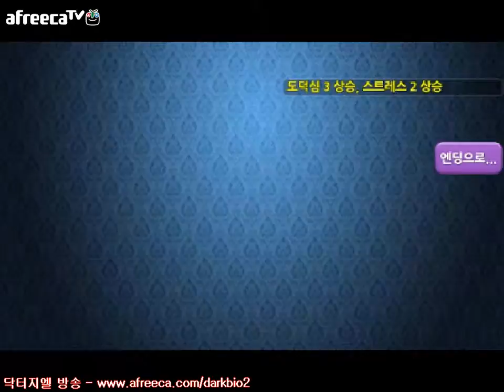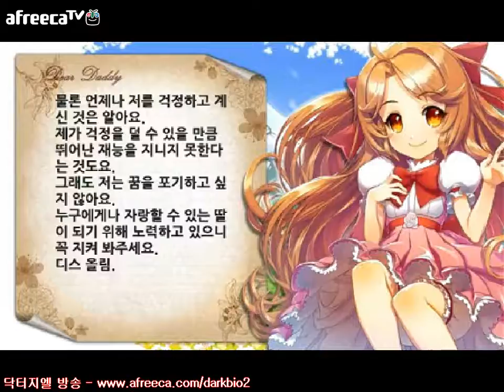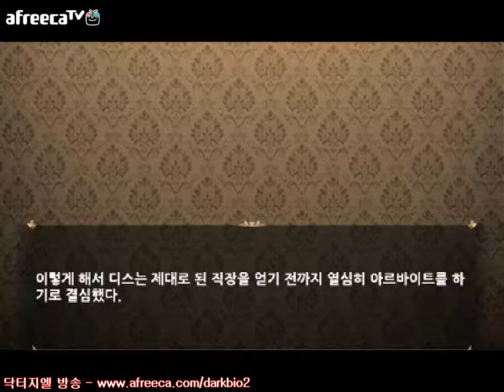닥터지엘의 프린세스메이커 아픈딸 엔딩